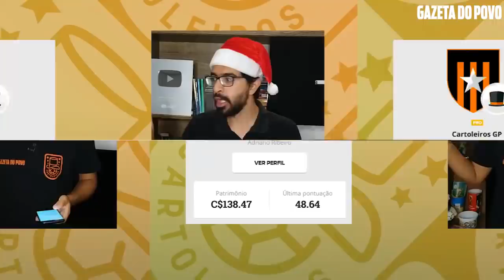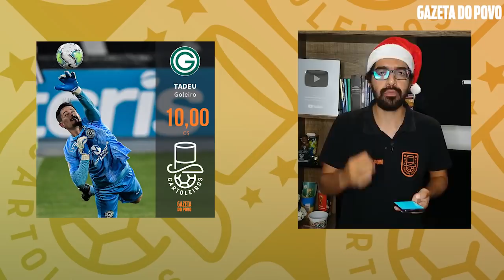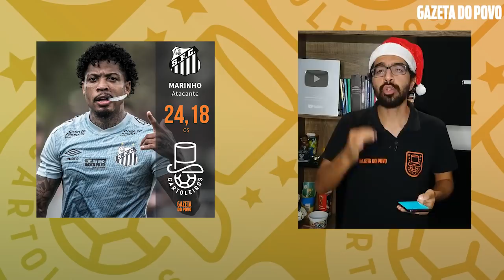DICAS DA RODADA 27 | CARTOLA FC 2020: PRESENTE DE NATAL!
No vídeo, time principal, time para liga tiro curto e também de valorização para te ajudar na 27ª rodada do Cartola FC 2020, a rodada do Natal!

Para concorrer a uma camiseta exclusiva do canal, você precisa:
- Dar like nesse vídeo e ser um inscrito do canal
- Seguir @futeloucos.oficial e @oceanicasports no Instagram
- Comentar no vídeo com